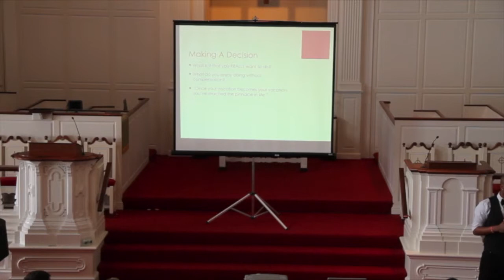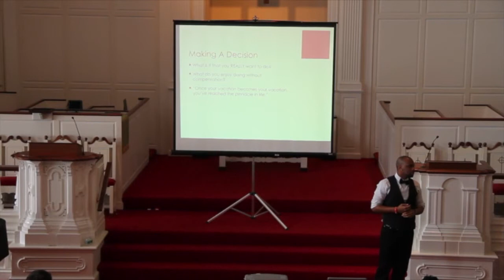Jean Clervil Inspires Suffield Academy (Part 2)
Watch the second part of Jean Clervil inspiring over 400 students at Suffield Academy on how writing down your dreams is imperative in order for them to come true.